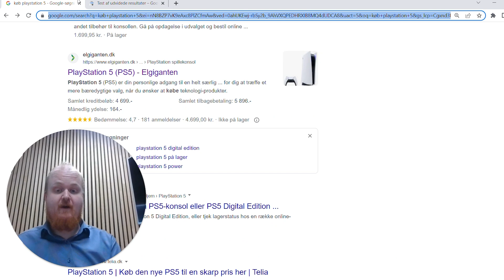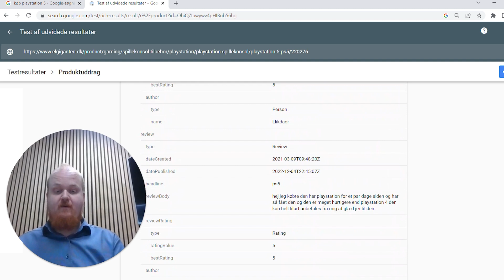Sådan får du rich results i Google